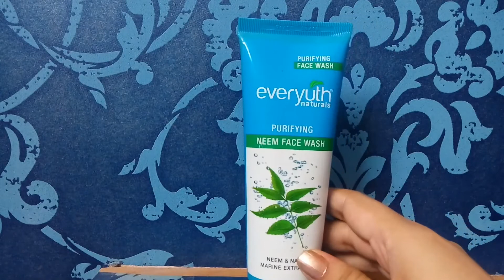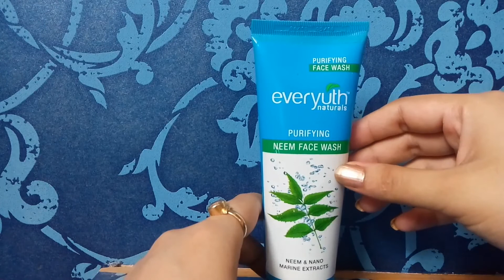Everyuth Face wash for oily skin and pimples|Pimple free face wash|DDAILY REVIEW